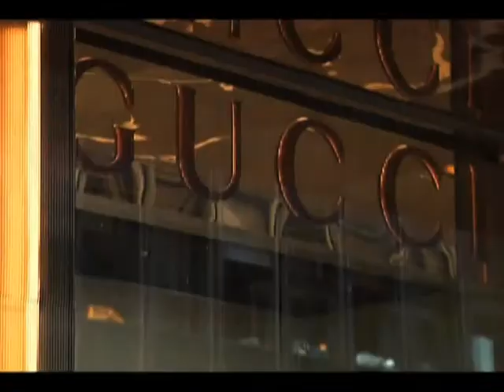cosmopolitan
the fashion and culture show with Thabeng Motsei on Vox Africa